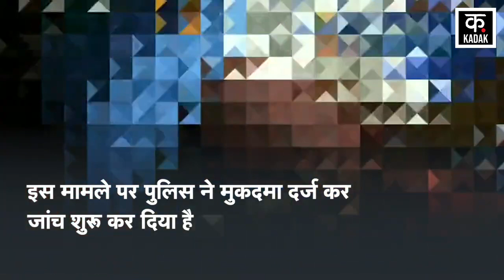Manipur के बाद अब Bihar और West Bengal में भड़ती हिंसा,सामने आया महिलाओं के साथ दुर्व्यवहार का video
A shameful incident like Manipur came to light from Malda in West Bengal and Begusarai in Bihar, in West Bengal two women were thrashed half naked, two women were caught by the local people on the charges of theft. Here the women together beat up two women badly, the women who had beaten them did not even file a complaint out of fear, the women who were beaten up by the mob belong to the Dalit community

पश्चिम बंगाल के मालदा और बिहार के बेगुसराय से मणिपुर जैसी शर्मसार करने वाली घटना सामने आई, पश्चिम बंगाल में दो महिलाओं को अर्ध नग्न करके पीटा गया, दो महिलाओं को चोरी के आरोप में स्थानीय लोगों ने पकड़ा था. यहां महिलाएं मिलकर ही दो महिलाओं को बुरी तरह से पीटा, जिन महिलाओं ने उनकी पिटाई की थी उन्होंने डर के मारे शिकायत भी दर्ज नहीं कराई, जिन महिलाओं को भीड़ ने पीटा, वह दलित समुदाय की है